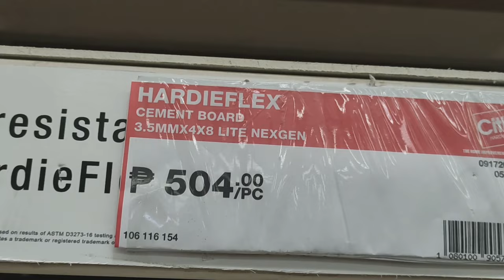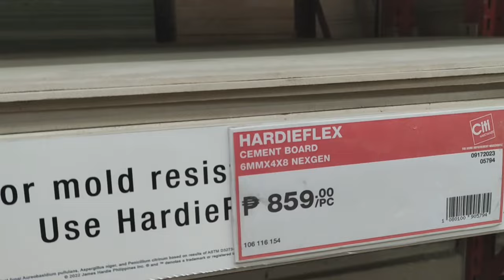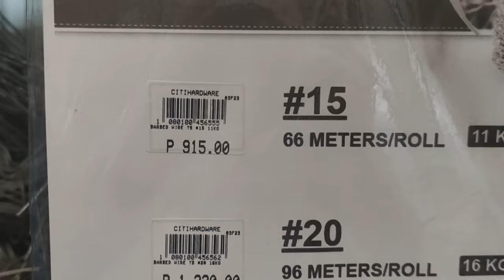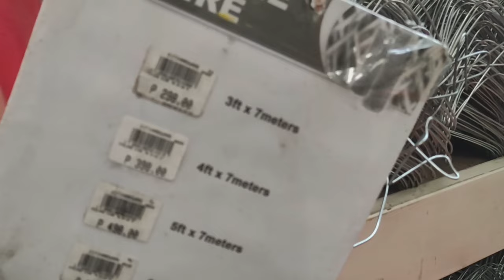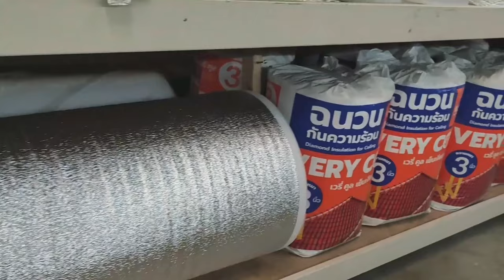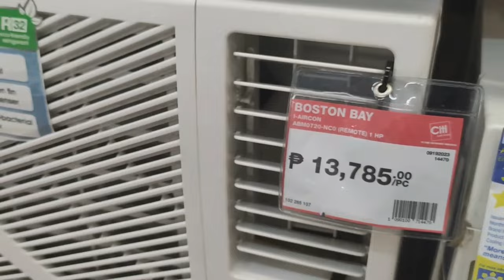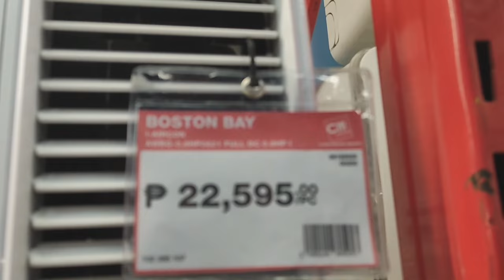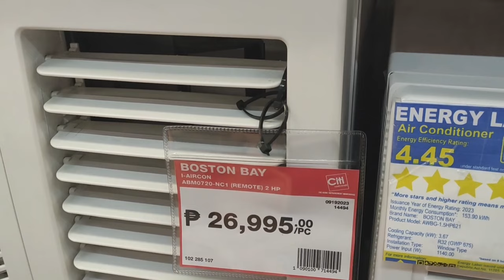Citi Hardware Update ng mga HardieFlex | Metal Furring | Cyclone Wire | Barbed Wire at Murang Aircon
Updated October 2023 Citihardware Pricelist